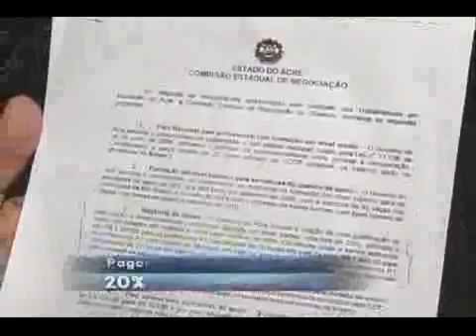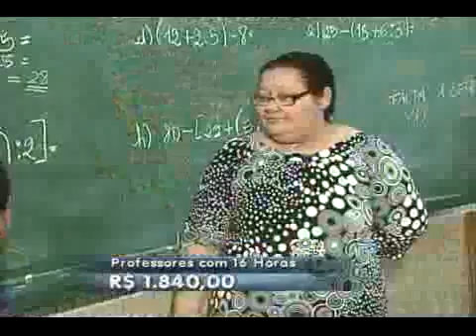Movimento do Sinplac contra o governo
Sindicato dos professores licenciados quer discutir com a categoria a regência, incentivo aos professores que estão em sala de aula, já que a comissão do governo ignorou a entidade 💻Para mais informações, acesse